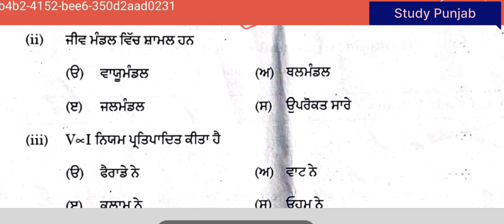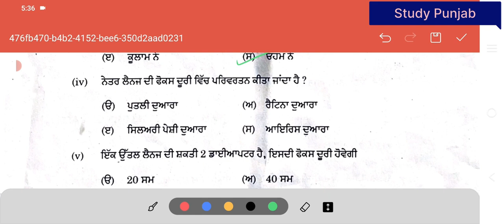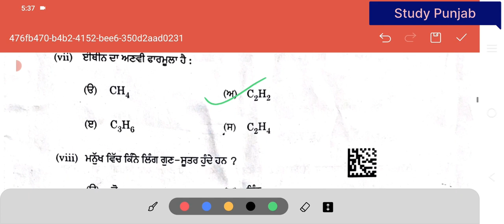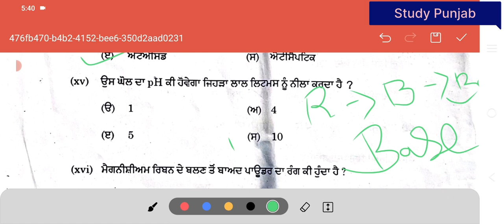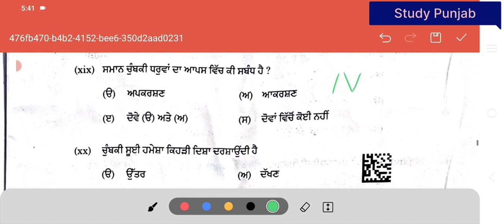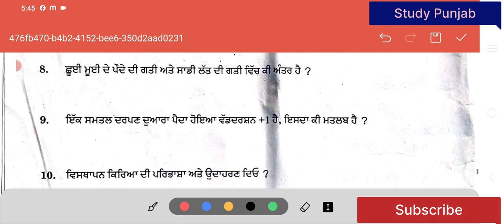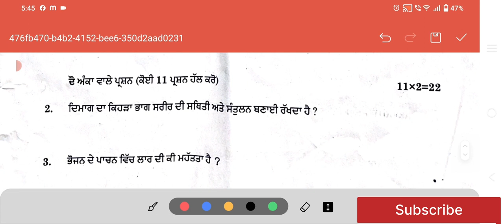ਪੰਜਾਬ ਬੋਰਡ ਸਾਇਸ ਪੇਪਰ ਦਾ ਹੱਲ